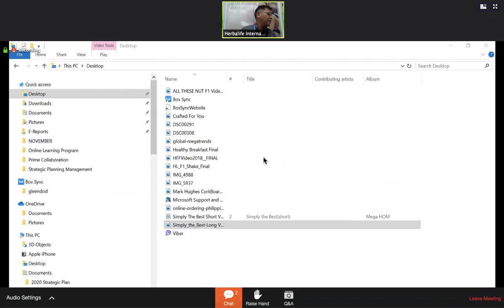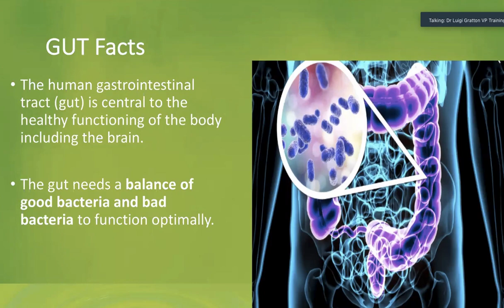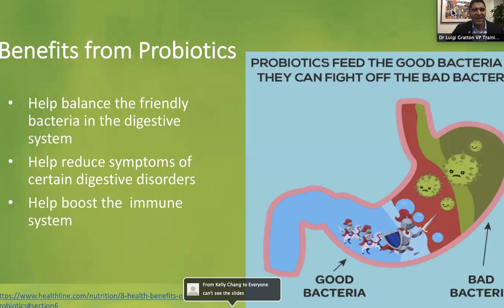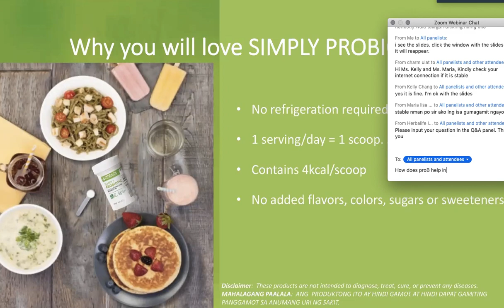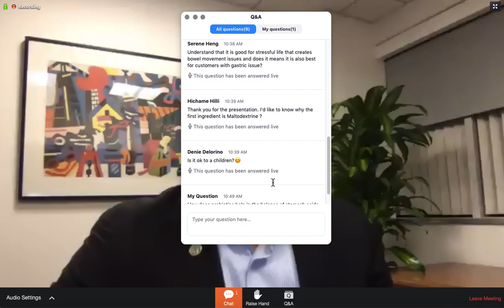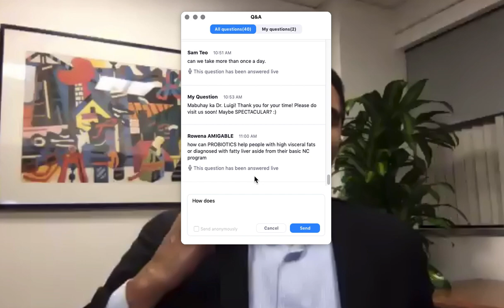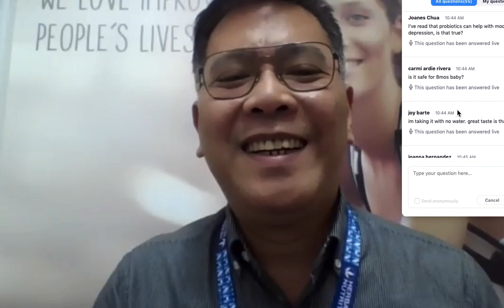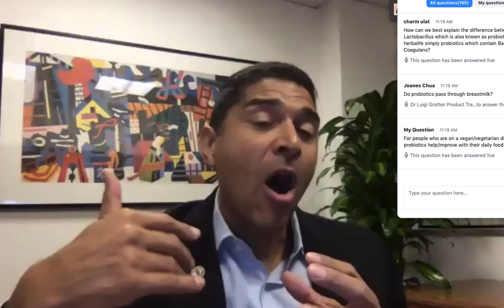Simply Probiotics Herbalife Product Training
Herbalife Nutrition Simply Probiotics
Nutrition & Product Training
with Dr. Luigi Gratton